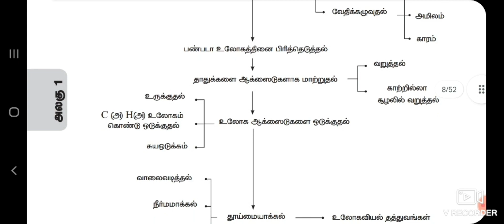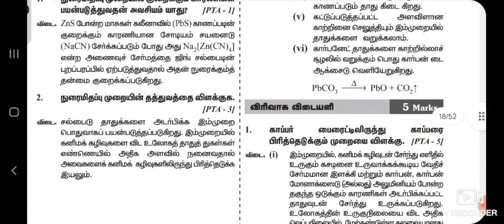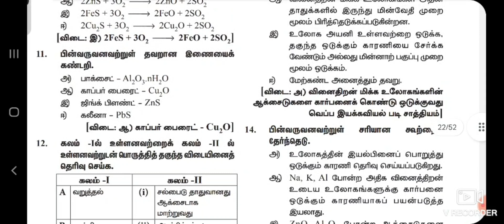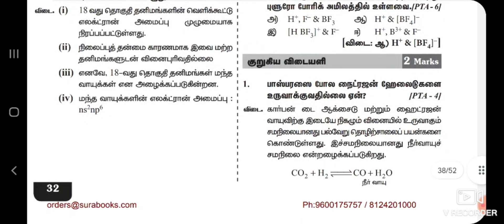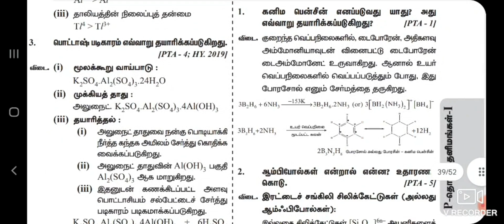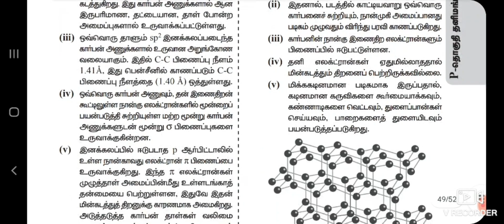12th Chemistry TM Guide 2021-2022